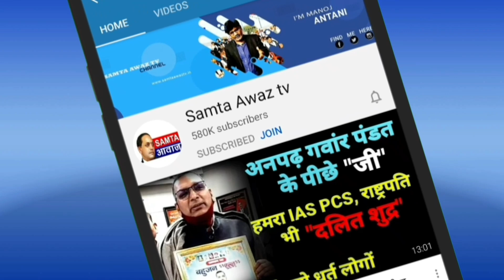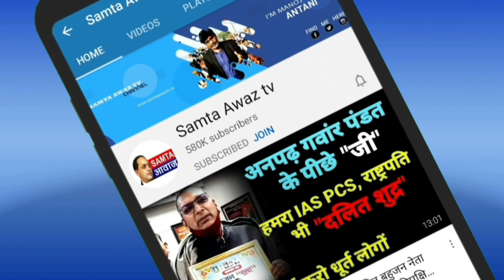देखिये संविधान पर फिर हमला! मगर इस बार जवाब करारा दिया | Dr.Parmod | Abajka | SamtaAwaazTv